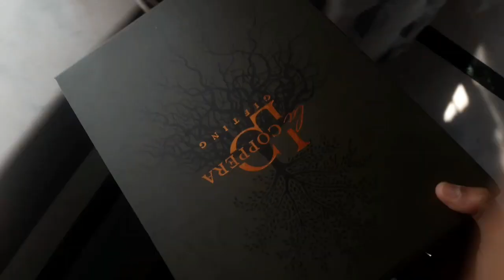আজ শেষদিন একটু ঘোরাঘুরি খাওয়া দাওয়া আর অনেক টা মন খারাপ